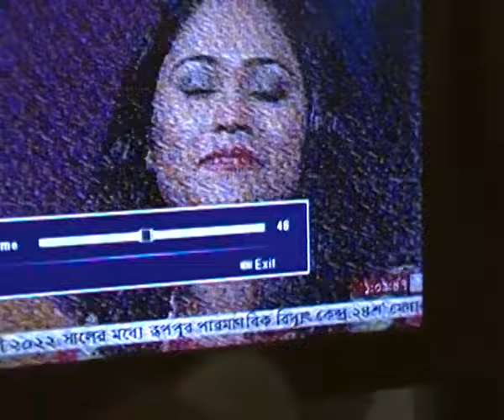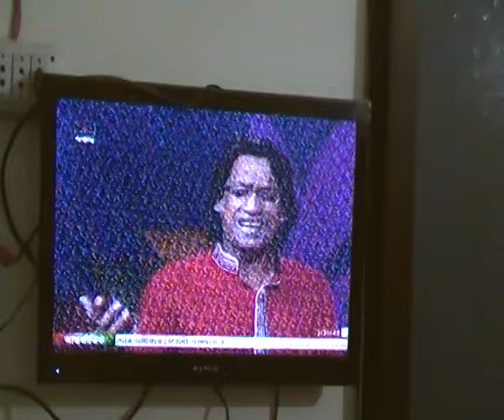Elore Elo Boishakh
গান - এলোরে এলো বৈশাখ
কথা ও সুর - পংকজ চৌধুরী জয়
সংগীত - সাব্বির
কন্ঠশিল্পী - বি টি ভি তে যারা গেয়েছেন - (সাব্বির, রন্টি, লোপা, লিপি ও পংকজ) এবং অডিও এলবামের মূল শিল্পী হলো - (সাব্বির, রন্টি, রাশেদ, নিশিতা ও পংকজ)

বি টি ভি তে সম্প্রচার হলো - ১১.০৪.২০১৬
অনুষ্ঠানের নাম - গুঞ্জন।
পরিচালনায় - নীনা সামন্ত